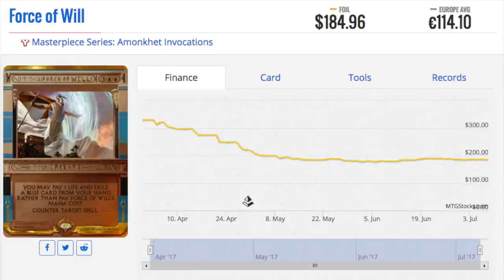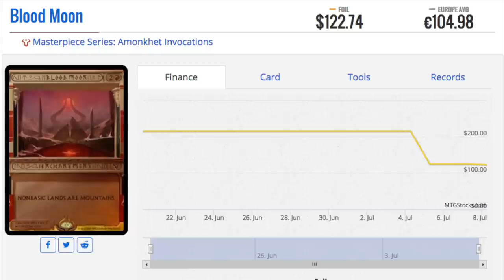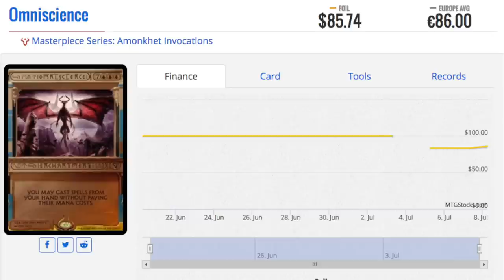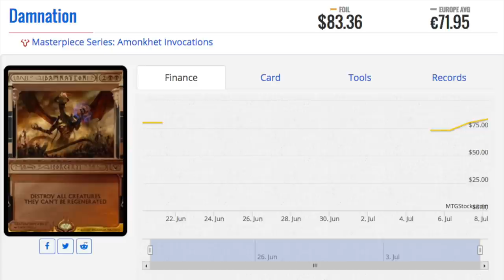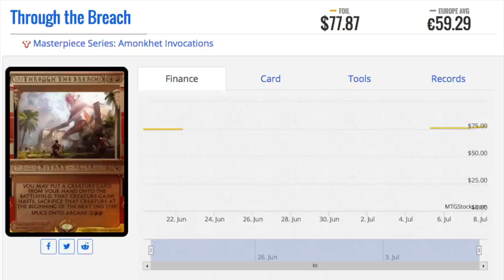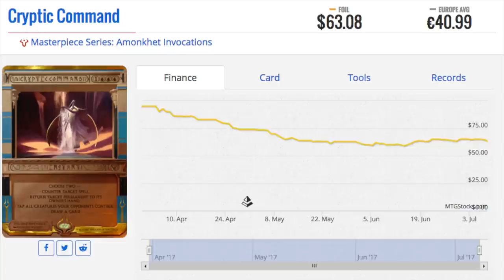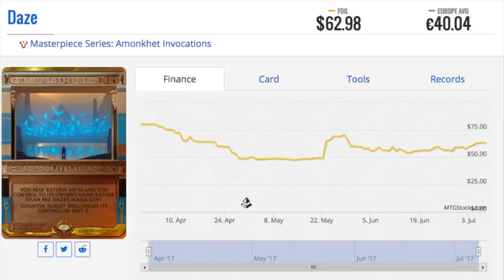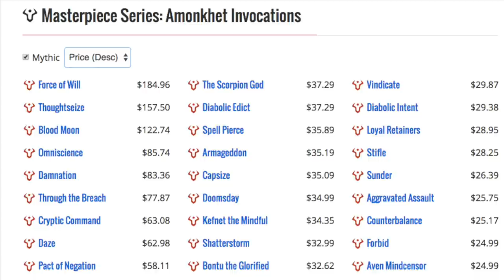8 MOST EXPENSIVE Magic the Gathering INVOCATIONS